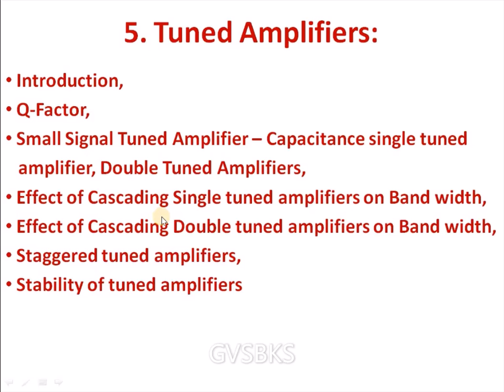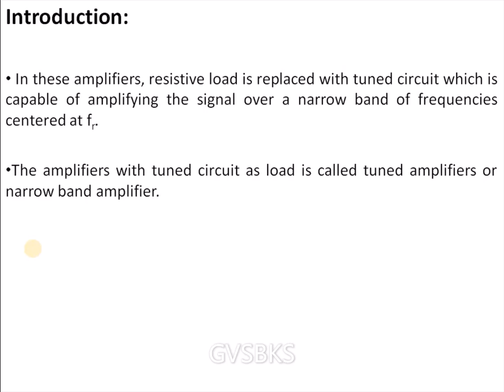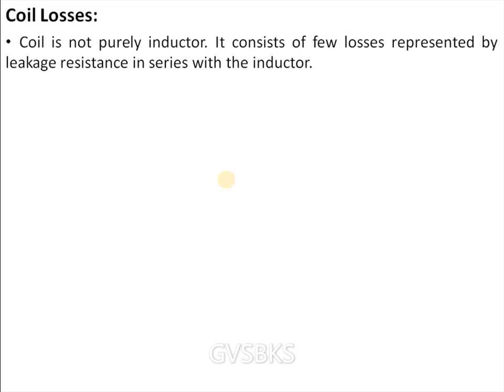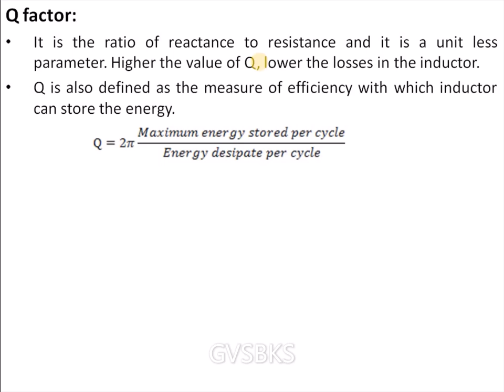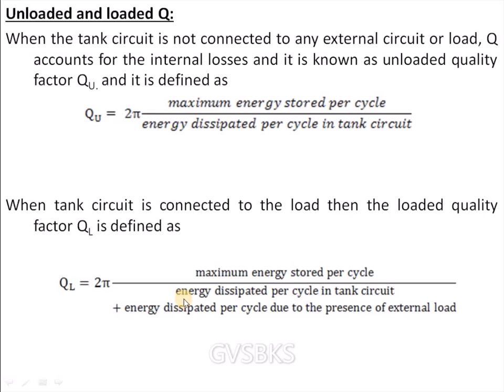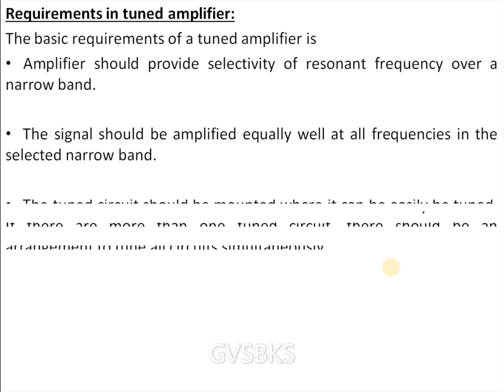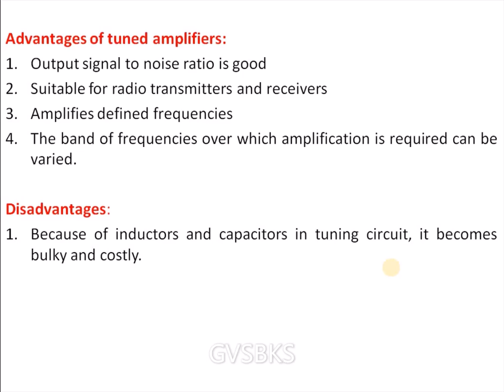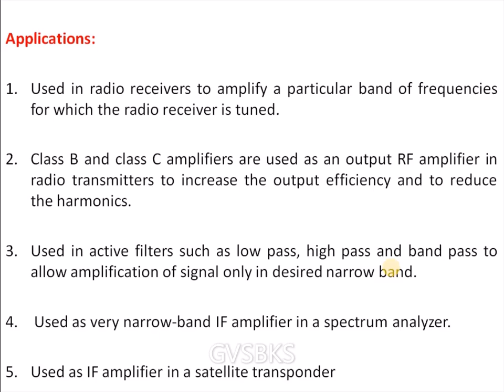Tuned Amplifiers | Introduction | Classifications | Electronic Circuit Analysis | JNTUA R15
In this video i have discussed the topics:
What is Tuned amplifer ,
Classification,
Q Factor, etc.,
-Sai Bharadwaj GV